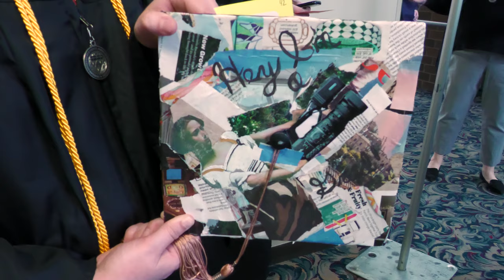Winter 2022 Commencement | St. Ambrose University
These Ambrosians are ready to make an impact in their fields, communities and beyond. Congrats, Class of 2022!

Want to be a future SAU grad? Learn more about our programs, visiting and applying

FOLLOW SAU on social media!